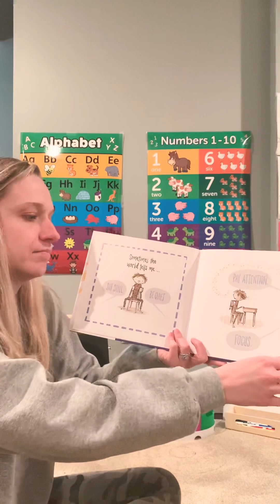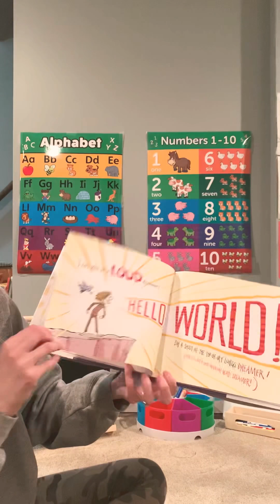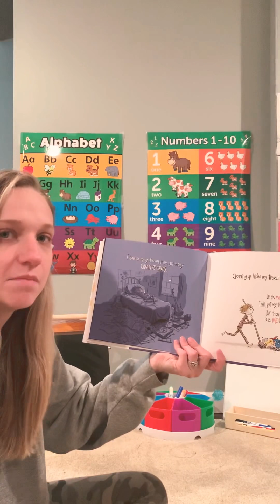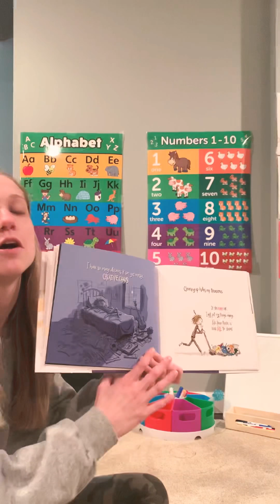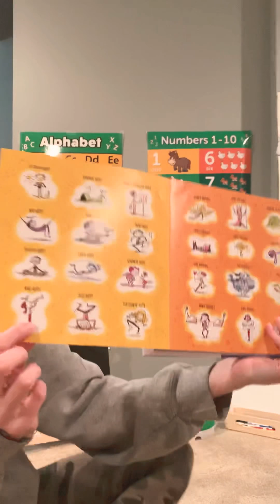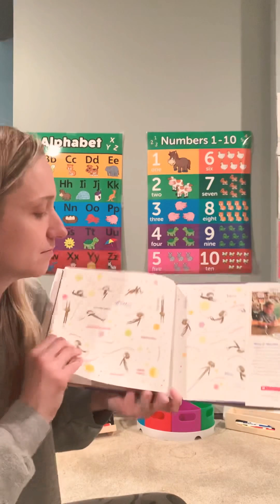For my little dreamers: Happy Dreamer written by Peter H. Reynolds